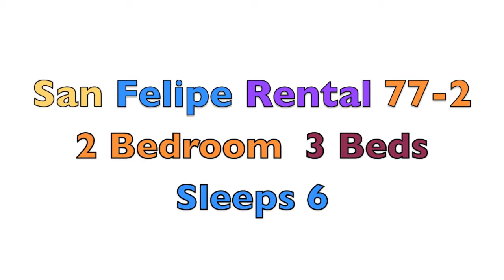San Felipe Vacation Rental Homes by mysanfelipevacation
What is your idea of a dream vacation rental home? Is it simply a home that is located by the beach? Or is it a home that has comfortable furniture and is very spacious? Or is it a home located in a vacation resort with lots of amenities to keep you busy? If these questions or similar resonate with you, then you are in luck and have come to the right place. MySanFelipeVacation  is the primary provider of vacation rental accommodation in San Felipe Baja California, Mexico.   Each and every accommodation provided will meet or exceed the previously stated questions regarding what you may want or what your idea is of a  dream  vacation rental home.

Amazing San Felipe rental homes by mysanfelipevacation, the #1 online portal for reserving your vacation homes in San Felipe, Baja, Mexico.